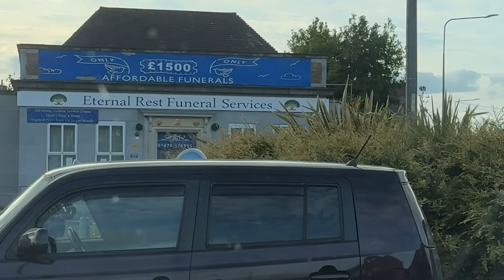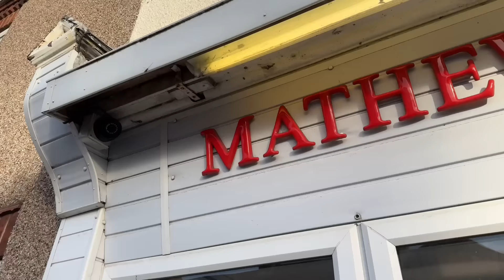This Is The Cheapest FISH & CHIPS In The UK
Danny is in Grimsby today where he discovers the UKs cheapest fish & chips